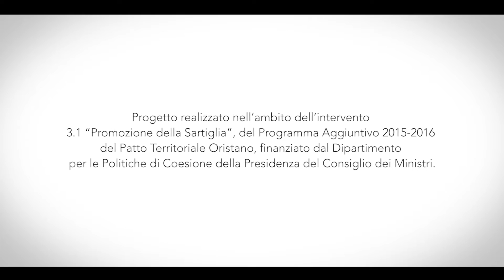Sartiglia 2016 - Intervista al Presidente Amedeo Pireddu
Intervista al Preseidente del Gremio dei Contadini Amedeo Pireddu